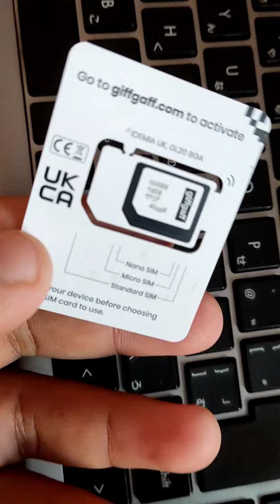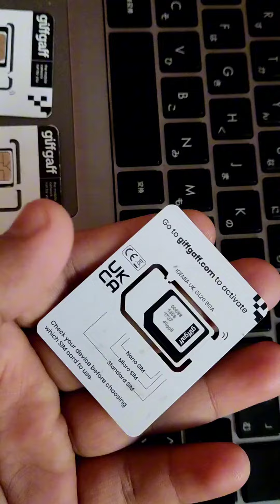How to Get UK sim card in Pakistan UK sim giffgaff sim buy UK sim in Pakistan UK Sim